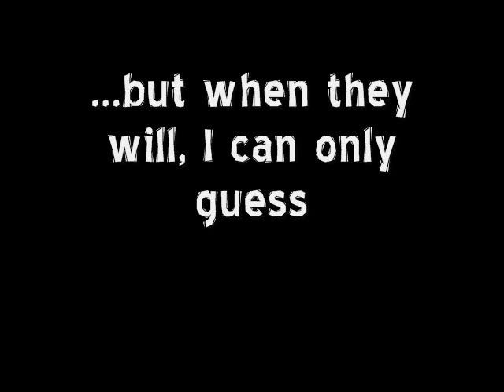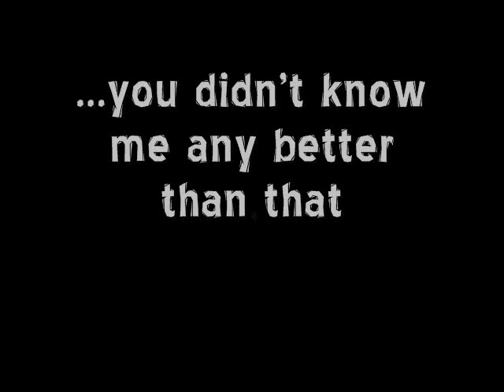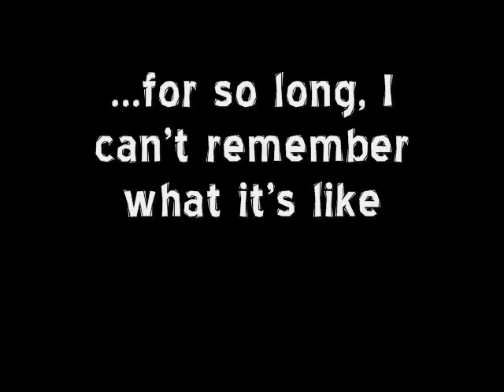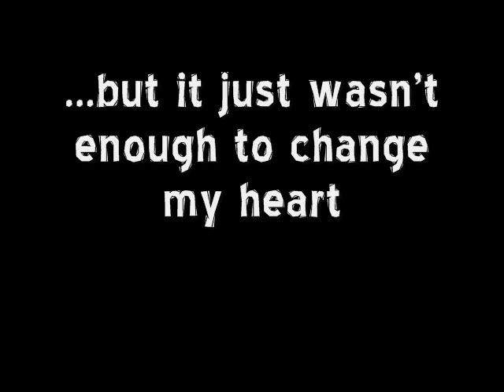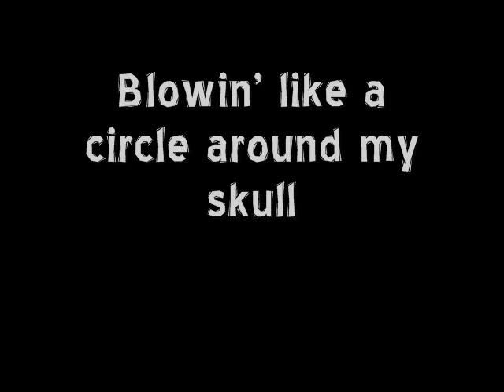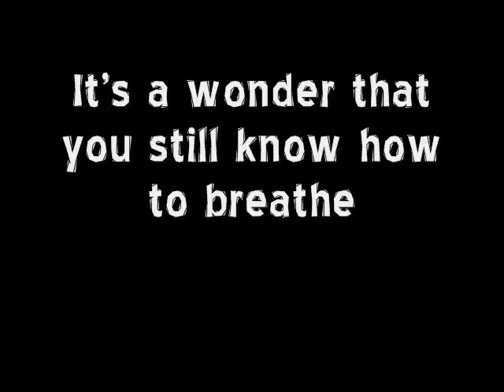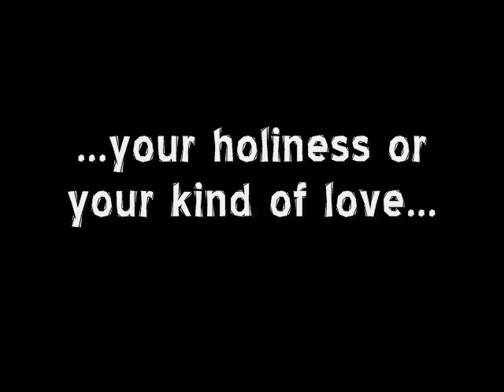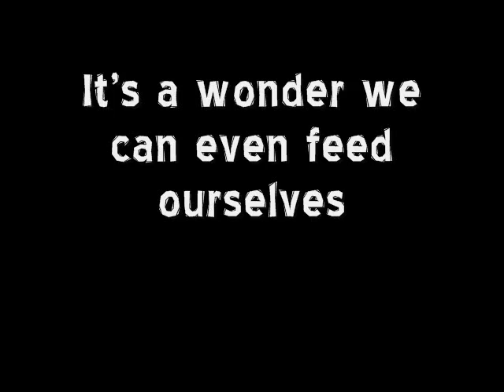Idiot Wind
Bob Dylan - Idiot Wind